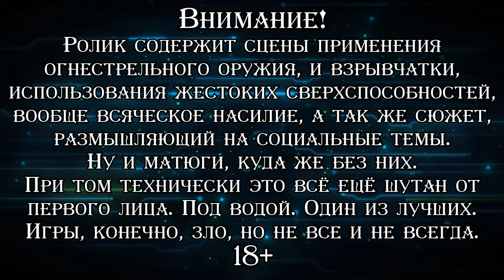В ЛОГОВО МИНЕРВЫ ▪ BioShock 2: Minerva’s Den (Прохождение) #1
♦ Яндекс Деньги ♦
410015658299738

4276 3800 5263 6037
Прохождение сюжетного DLC ко второй части "Bioshock". Оно расскажет про субъект "Сигма", ещё одного из основных прототипов больших папочек. Он отправляется к хорошо запрятанному суперкомпьютеру Восторга с не до конца понятными мотивами, а помогать ему на его нелёгком пути будут создатель этого компьютера Чарльз Портер (чью драматичную историю мы узнаем по ходу сюжета) и уже хорошо нам знакомая по первой части игры Бриджит Тенненбаум. Новое оружие, новый захватывающий сюжет, даже парочка новых плазмидов — несмотря на довольно малую продолжительность дополнение способно подарить массу приятных моментов и довольно красиво завершает некоторые сюжетные ветки двух игр. Проходим всё ту же ремастер-версию из Steam с переводом в виде субтитров.